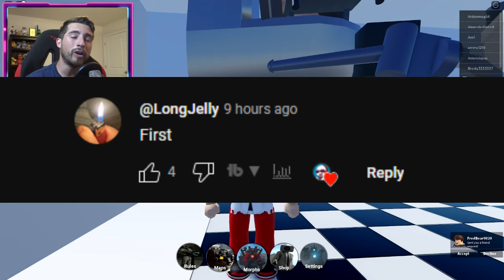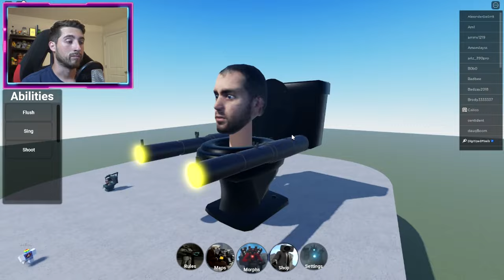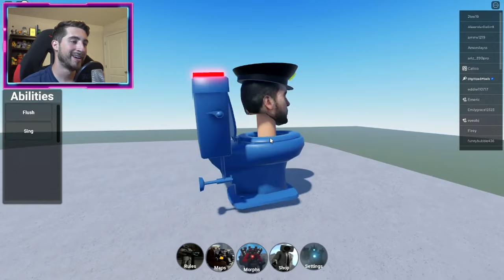How to get ALL 23 NEW SKIBIDI TOILETS + AGENTS (EP 62) in SKIBIDI TOILET RP - Roblox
I'll be showing you guys how to get ALL 23 NEW SKIBIDI TOILETS + AGENTS (EP 62) in SKIBIDI TOILET RP!